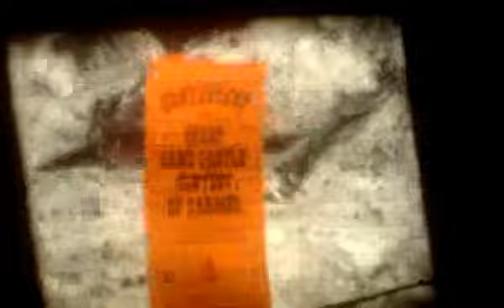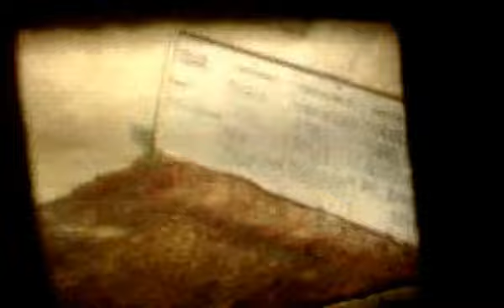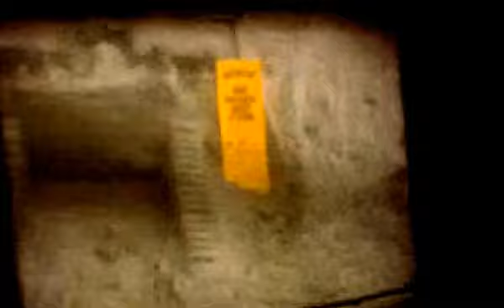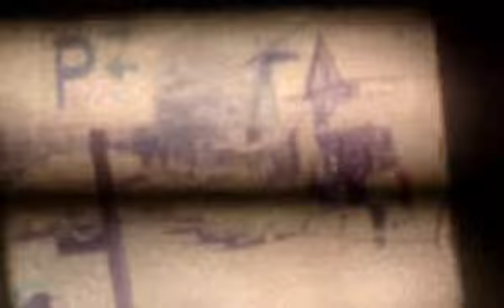Super 8 home movies